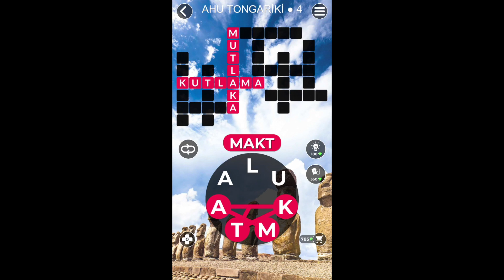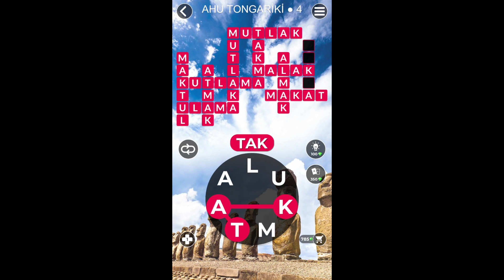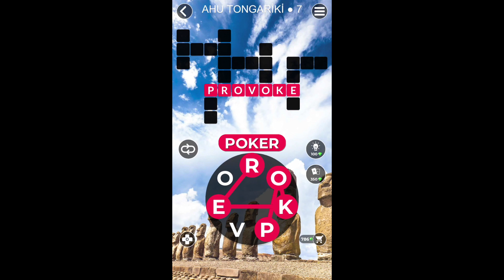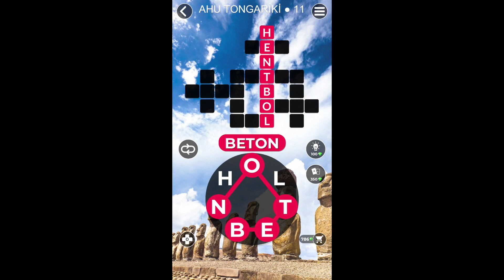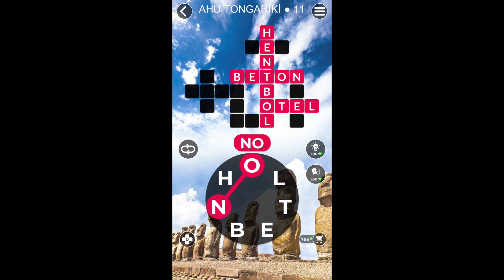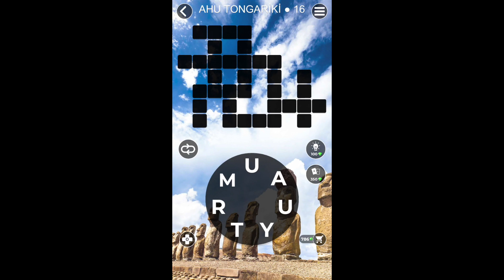Words of wonders Şili 3 Ahu Tongariki